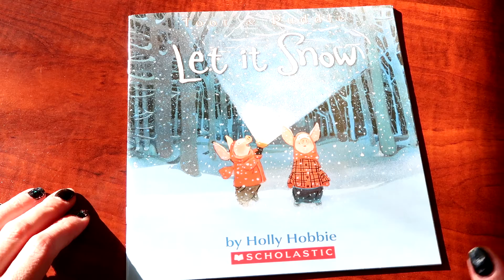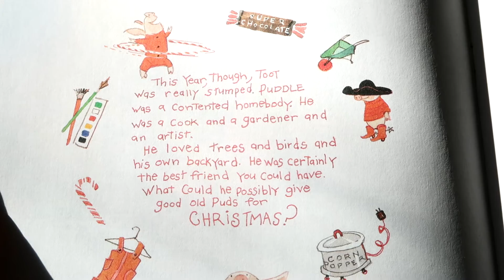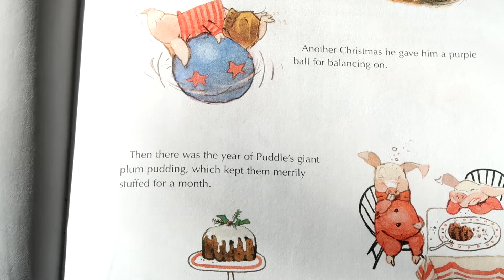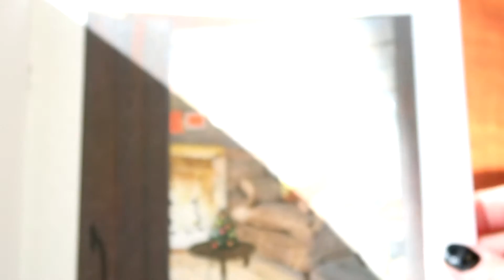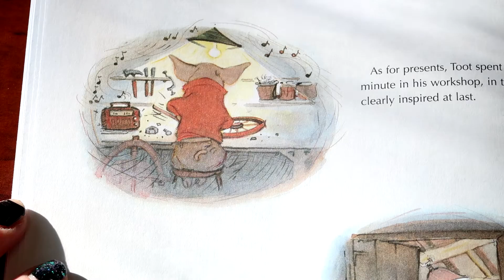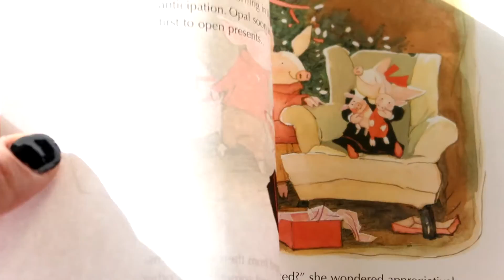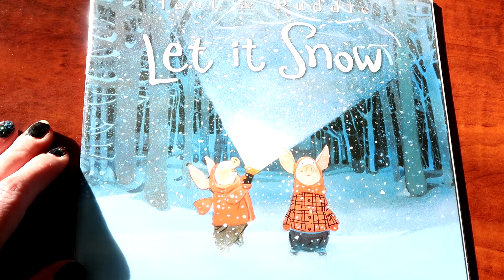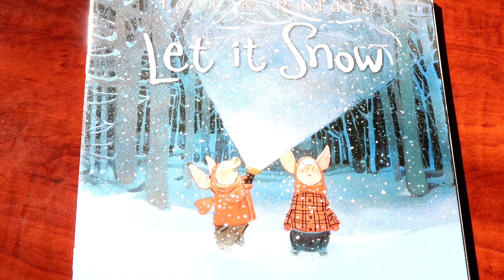Story #41 - Let it Snow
Tonight's story is about 2 friends and how they plan out a special gift to give each other for the holidays!  Welcome back from break, Tigers!  We hope you enjoyed your break and that you maybe got a special gift or two from someone who loves you!